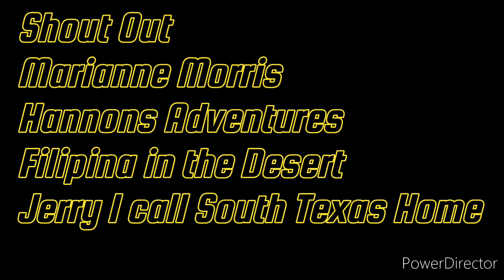The Rural Philippines A Little Different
Subic Town Zambales Philippines